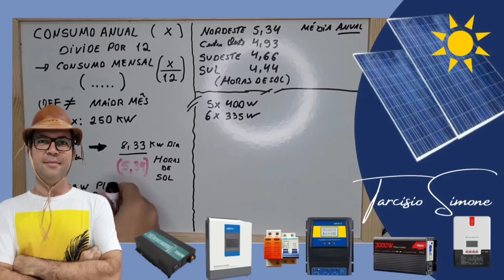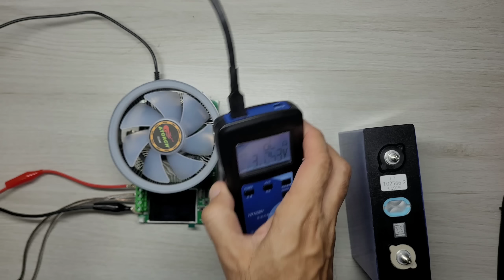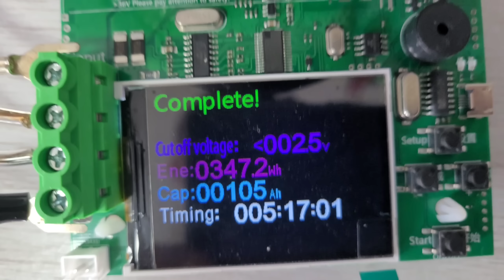A melhor LIFEPO4 de TODAS para Energia Solar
A melhor lifepo4 de toda QUE ATÉ A NASA QUER !
A MELHOR LIFEPO4 88Ah Kingbo Power até 95Ah
A MELHOR LIFEPO4 100Ah Kingbo Power
COMBO 4 LIFEPO4 DA MELHOR até 95Ah
COMBO 4 LIFEPO4 DA MELHOR até 108Ah !!!

BALANCEADOR ATIVO (CAPACITORES)

4000/8000w LVYUAN 220v - Estoque BRASIL/CHINA
4000/8000w LVYUAN 110v - Estoque BRASIL/CHINA
3500/7000w LVYUAN 220v - (Entrada 12/24V)
3000/6000w LVYUAN 220v - (Entrada 24v ) BRASIL
2500/5000w LVYUAN 110v - (Entrada 12/24V) BRASIL
2000/4000w LVYUAN - Estoque BRASIL/CHINA
1500/3000w LVYUAN - Estoque BRASIL/CHINA
1000/2000w LVYUAN - Estoque BRASIL/CHINA

MOMENTOS IMPORTANTES

0:00 - Introdução
1:00 - Parte 1
2:00 - Parte 2
3:00 - Parte 3
4:00 - Parte 4
5:00 - Parte 5